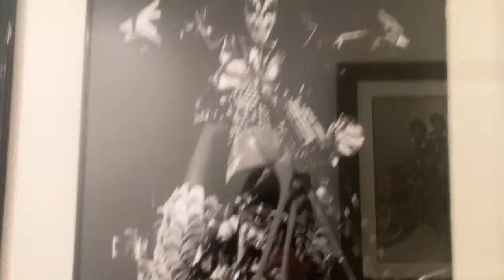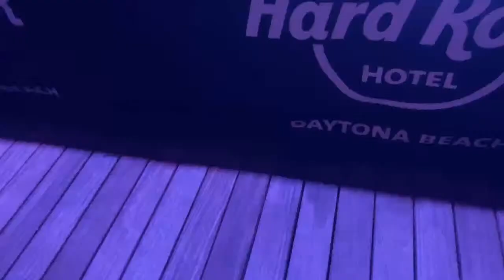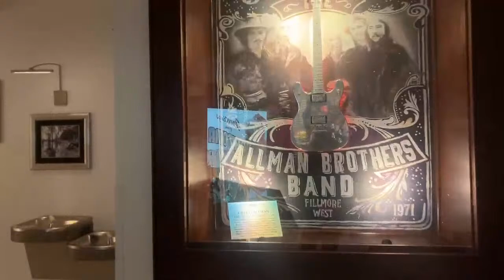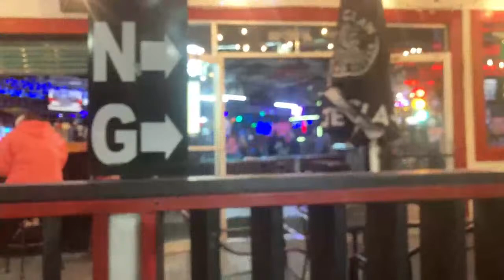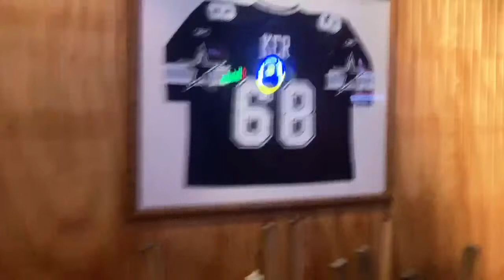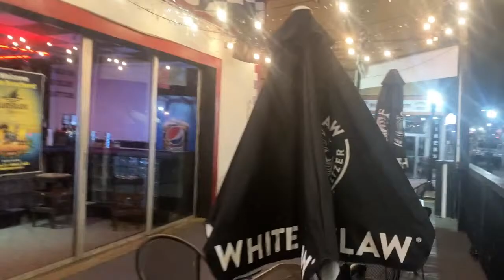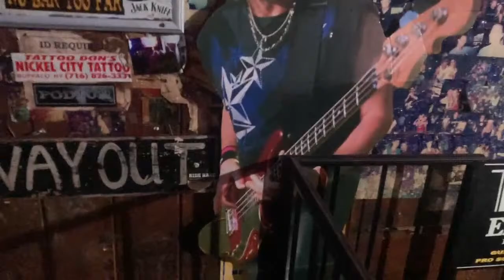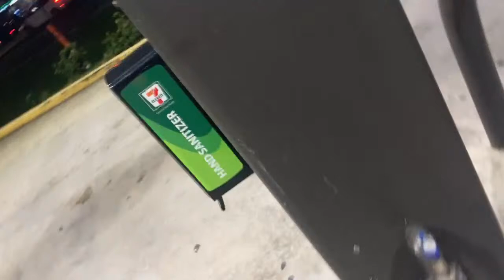Metallica Tribute Band Live@Daytona Hard Rock Live